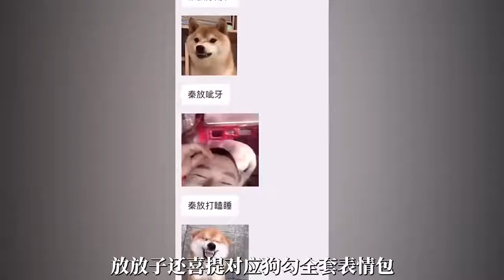张彬彬：杨幂手下被美貌耽误的实力男将 傳播明星正能量，構建娛樂新風向。觀看每日最新鮮、最有趣的娛樂新聞！娱乐 八卦 吃瓜 娱乐圈 吴亦凡 王一博 王俊凯【娱乐新天地】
吴亦凡，鹿晗，黄子韬，张艺兴，EXO，归国四子